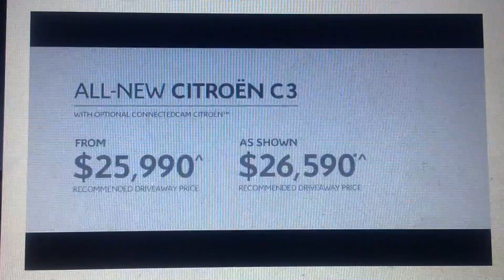Citroen 2018 Ad